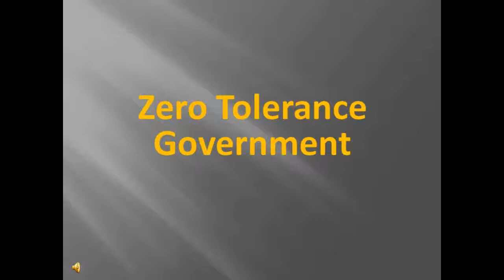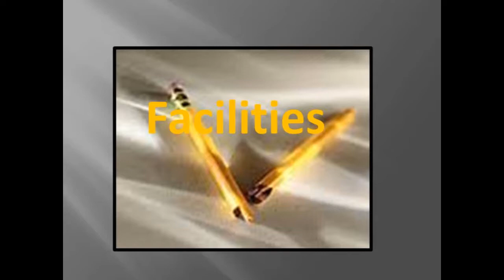The Silenced Book Trailer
This book trailer presents the novel The Silenced by James DeVita.